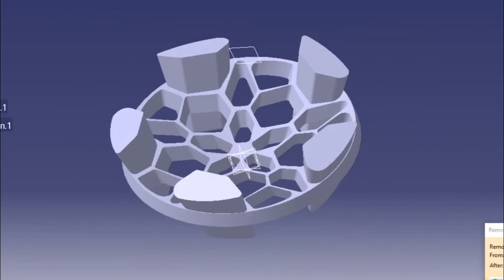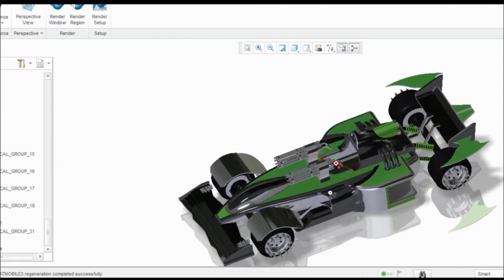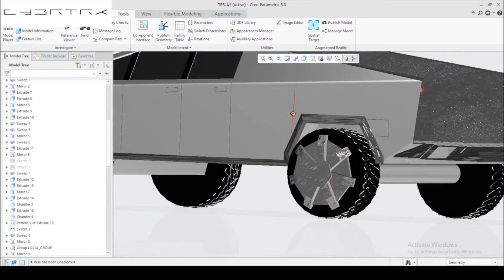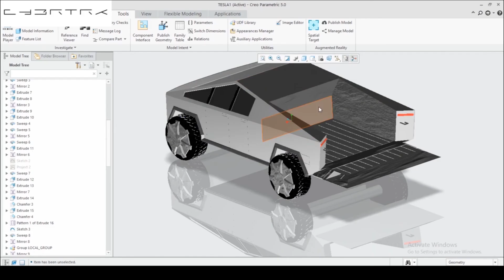Design Centre Institute of Creativity and Innovation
Design Centre Indore Autodesk Authorized and
ISO 9001:2015 certified, an Institute of software training in
Civil Engg, Mechanical Engg, Architecture, Interior, Graphic Design and Animation & Multimedia.

Special batches available for AutoCAD, Creo, CATIA, Ansys, staad pro, Revit, 3Ds MAX, Photoshop and Corel draw.
Address: G 101-104 Design Centre Building Bhawarkua square near to tinkus cafe, Bhawarkuan square
Design Centre Indore starting new batches in all major Design software.
Best Institute for AutoCAD, Creo, CATIA, solid works, Unigraphics NX and Ansys. For Civil Engineering Design Training. AutoCAD, Revit, 3ds max, SketchUp, Etabs and staad pro. In Graphic design CorelDRAW, Photoshop, illustrator. Animation Design Premiere  Pro, After Effect, Maya, 3dsMAX, Mudbox , Substance Painter. Best Training Institute with best course material.
Best Training and placement in central India.
video by Er. Mohit Kaljoria